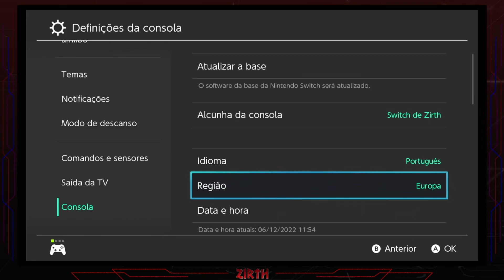MQ| Starfall Street Complete and roaming | PKM Violet ep 037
Let's play of the Switch game Pokemon Violet
Episode 37

Episode Code
MQ| Main Quest Episode
SD| Side Quest Episode
FI| Filler Episode
EX| Exploration Episode

Game Resources